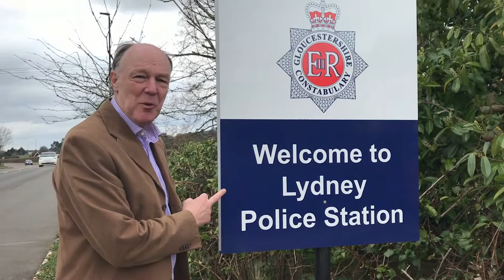Lydneyreceptiontrial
Last year Martin Surl as Gloucestershire's PCC delivered on his promise on visible and accessible policing by the re-opening of Lydney police station.
Now, the police in the county are launching a trial run to re-open the reception for the public at the station. The Forest of Dean's independent PCC Martin Surl says the public need to use it!